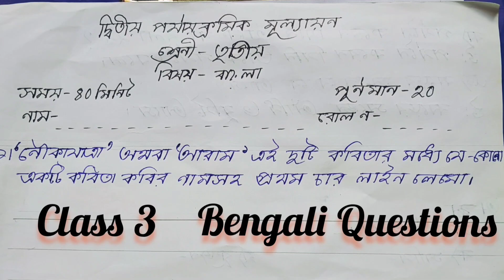Bengali Suggestion|Class 3 Second Summative Exam|2nd Unit Test Question With Answer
This video discuss about second summative exam questions with answers